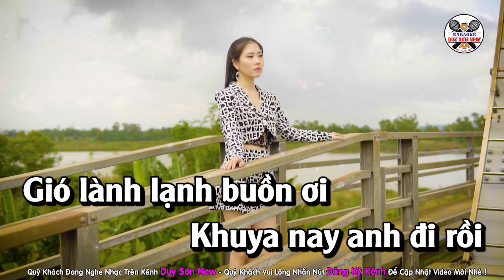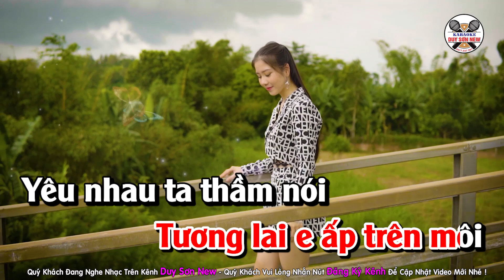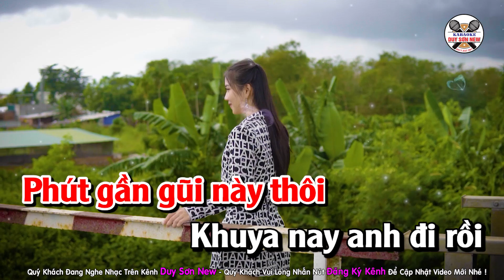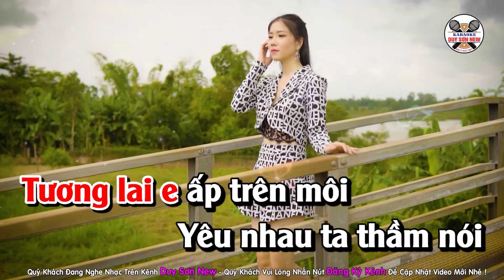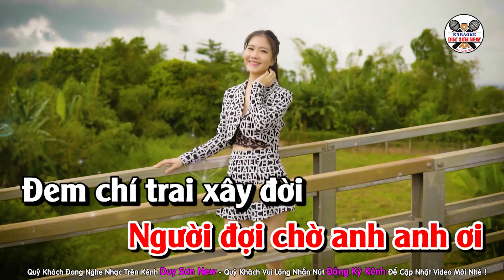Karaoke Khuya Nay Anh Đi Rồi Tone Nữ | Beat Phối Chuẩn Hay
Quý Khách Đang Nghe Ca Khúc KHUYA NAY ANH ĐI RỒI
Sáng Tác : Châu Kỳ - Beat Bạch Duy Sơn